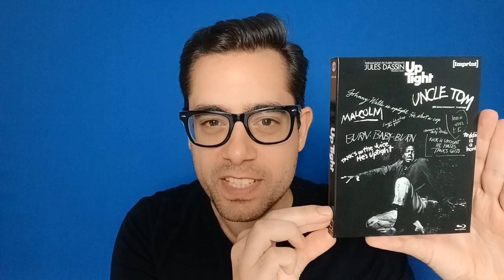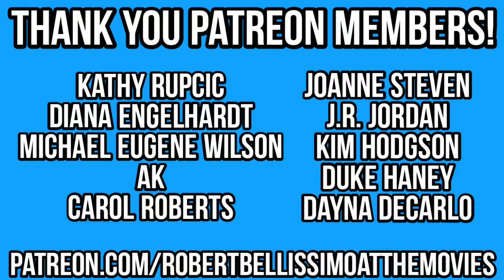IMPRINT FILMS Blu-Ray UNBOXING & Movie Review - UPTIGHT (1968)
In this episode, which is part of my series, BLU-RAY UNBOXING, we reviewed the recent Blu-ray release of UPTIGHT (1968) from IMPRINT FILMS.

UPTIGHT was directed by Jules Dassin, co-written by Jules Dassin, Ruby Dee and Julian Mayfield. The movie starred Julian Mayfield, Ruby Dee, Roscoe Lee Browne and Raymond St. Jacques.

We not only review the blu-ray, we also do a deep dive review on the film and explore it's film noir influence, which makes it a Neo-noir, as well as how it inspired the blaxploitation films that would come in the 1970s, plus much more!

I highly recommend physical media fans get a copy of UPTIGHT from IMPRINT FILMS! The link on where you can purchase it is below.

My guest is David Voigt, who is a film critic and host of a film Podcast called IN THE SEATS !

intheseats.ca